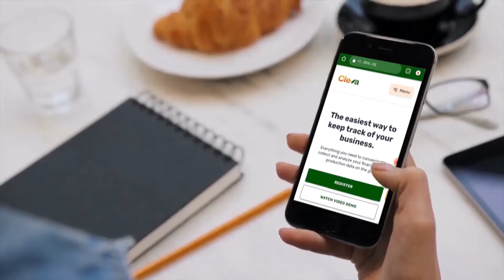How Cleva helps make complex farm management simple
Cleva helps farms to organize their farm and financial data in one place, so as to reduce the amount of time spent on farm management and fund raising. This all-in-one tool has several benefits:

(1) Cleva simplifies complex Farm Management record keeping. This simple to use farm management app helps farmers analyze and keep track daily of their production records, and bank records, alongside their financial records such as inventory, sales, expenses, invoices, receipts and many more.

(2) The app also provides strong security and excellent access control which is very important to farm owners and their management team. Farm owners can add multiple staff and grant each team member permission. Ensuring that their production and financial data are protected against fraud, manipulations and unauthorized access.

(3) The app makes farms prepared to raise capital. When farms use Cleva, their farm and business data are pre-organized and ready for export. Making it easy for investors, banks, auditors to carry out due diligence and make financing decisions faster. Additionally, Cleva shares information on access to loans and grants for customers.